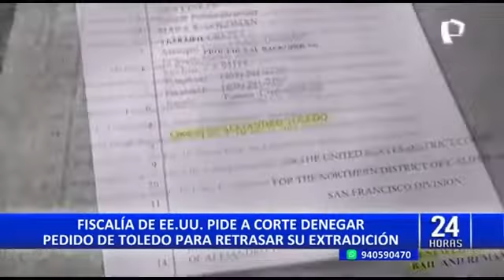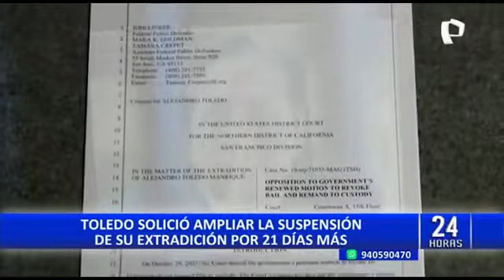Fiscalía de EE.UU solicita a Tribunal rechazar argumento de Toledo que busca retrasar su extradición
2023

La Fiscalía General de Estados Unidos solicitó al Tribunal del Noveno Circuito de la Corte de California desestimar el último recurso del expresidente Alejandro Toledo que busca retrasar su extradición.

El petitorio fue presentado el 17 de abril por el fiscal general adjunto Kenneth Polite, quien argumenta que el tribunal no puede admitir los 21 días adicionales que solicita Toledo para mantener suspendida su repatriación.

Para Vladimir Padilla, abogado experto en extradición, el argumento de Toledo sobre el retraso en la investigación en su contra no es justificación para solicitar su permanencia en Estados Unidos, por lo que su extradición se concretará en el más breve plazo.